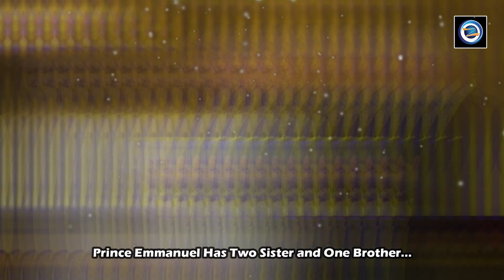Prince Emmanuel of Belgium Lifestyle || Bio, Wiki, Age, Family, Net Worth & Facts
Prince Emmanuel of Belgium is the younger son and third child of King Philippe and Queen Mathilde of Belgium. He is currently third in line to the throne of Belgium after his elder sister, Princess Elisabeth, and brother, Prince Gabriel.